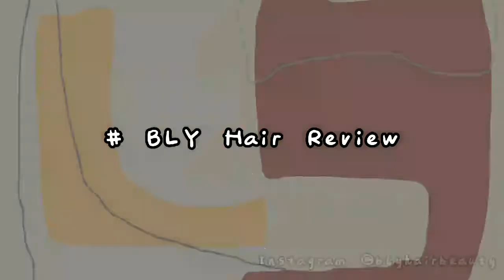BLY Hair Amazon Mongolian Kinky Culy Lace Front Wig Review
Welcome to BLY Hair Beauty Channel~!
Affordable and Great Quality Human Hair Products. Bundles, Wigs, Frontals and Closures.
Retail and Wholesale Available~!

Hair in the video: BLY Mongolian Kinky Curly Virgin Hair 13x6 Lace Front Wigs
Density: 150%
Length: 16 Inch
Price: $119.68